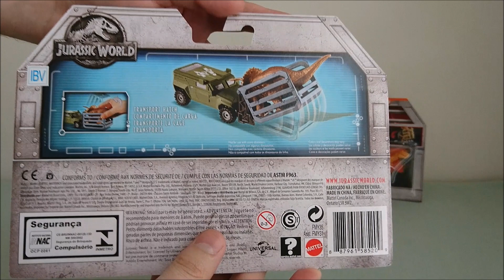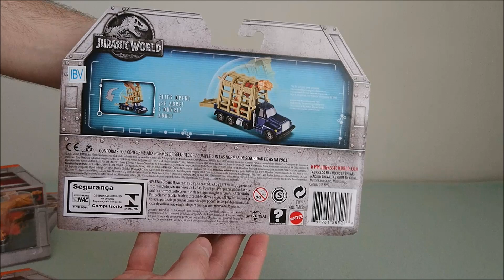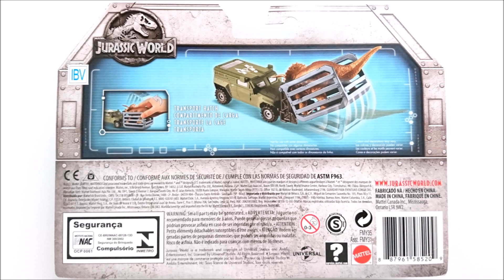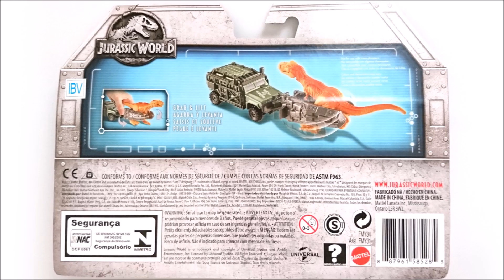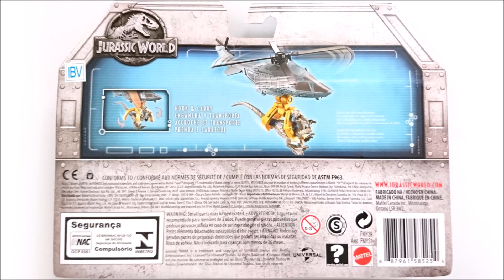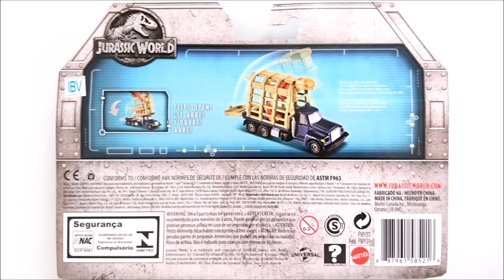Video Review: 2018 Mattel Jurassic World Fallen Kingdom Matchbox Dino Transporters Series 1